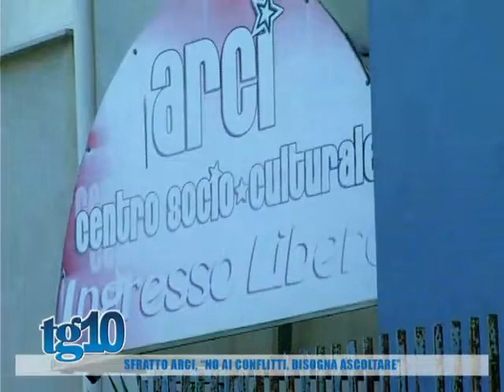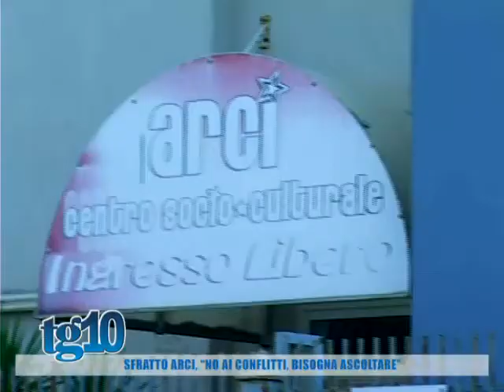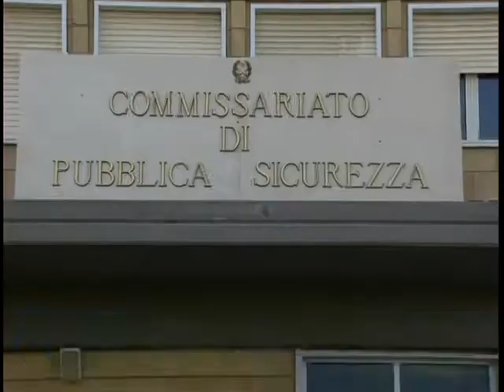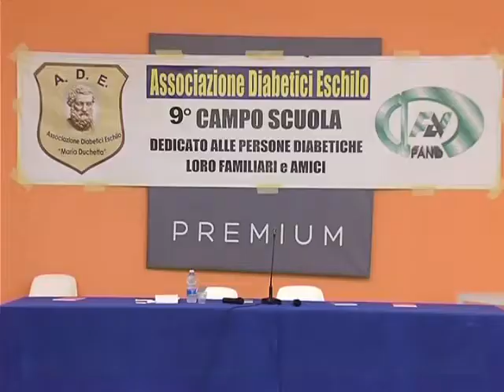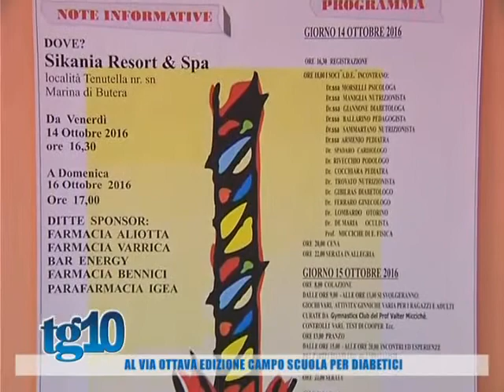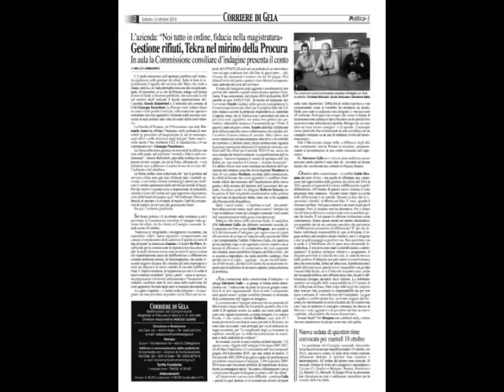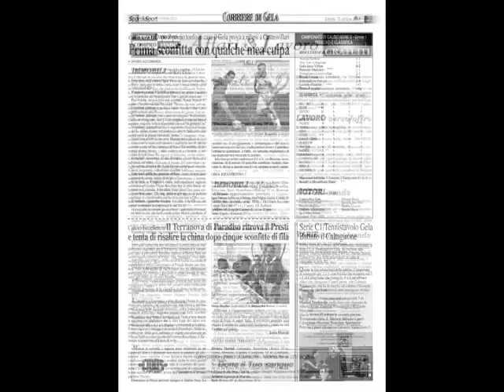Tg10 del 15 10 2016